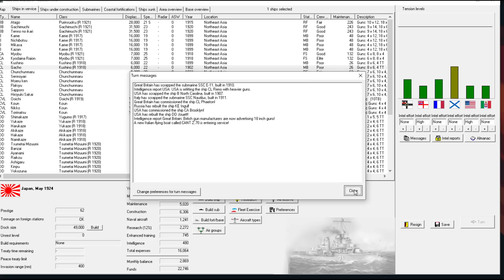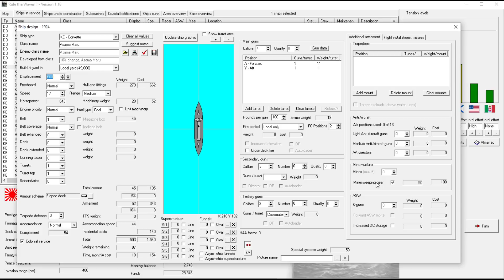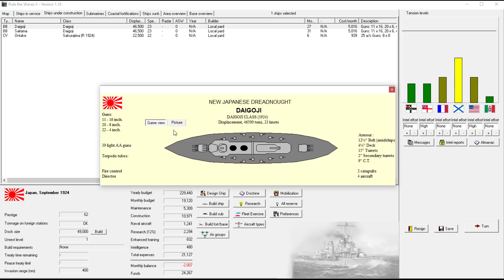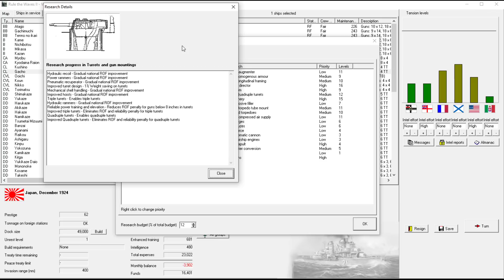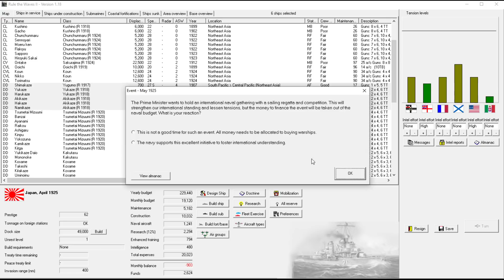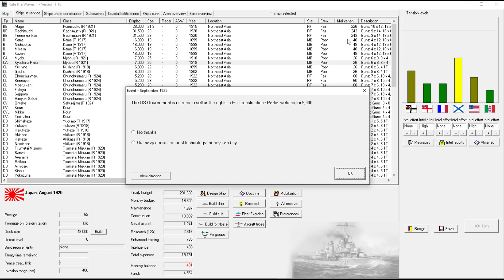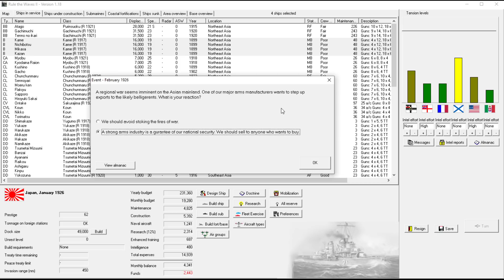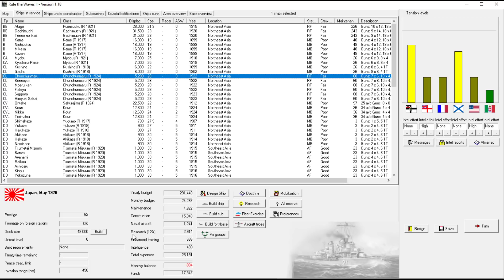Rule the Waves 2 | Japan - 30 - Lovely Peace Time